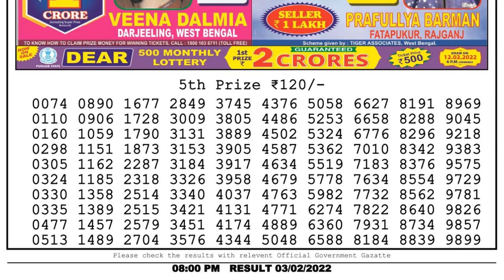🔴Dear Lottery Sambad Live 8pm today 03.02.22 Nagaland State Lottery Result